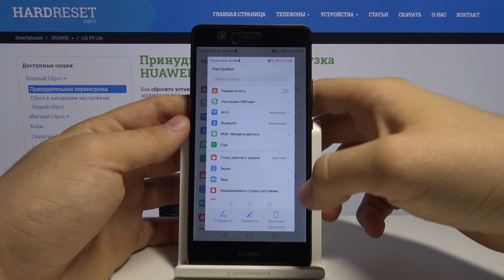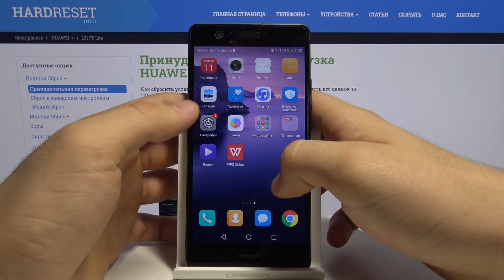Как сделать фото экрана на Huawei P9 Lite — Скриншот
Больше инструкций для своего телефона Вы сможете найти у нас на сайте
Если Вы хотите сделать фото экрана на своём телефоне, но не знаете, что для этого нужно делать, тогда мы предлагаем Вам посмотреть это видео внимательно от начала до конца.

Как сделать фото экрана на Huawei P9 Lite? Как запечатлить экран на Huawei P9 Lite? Как сфотографировать экран на Huawei P9 Lite? Как сделать скриншот на Huawei P9 Lite?